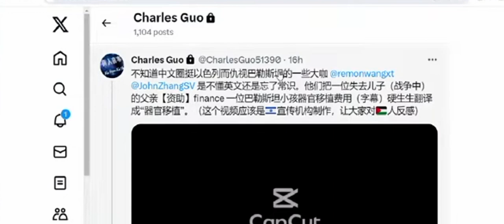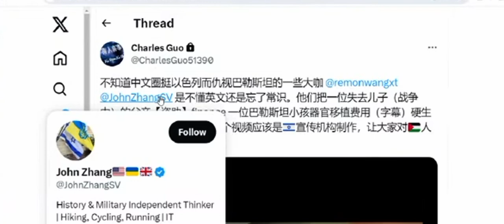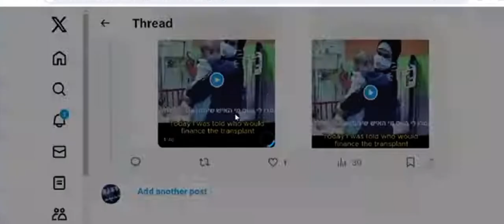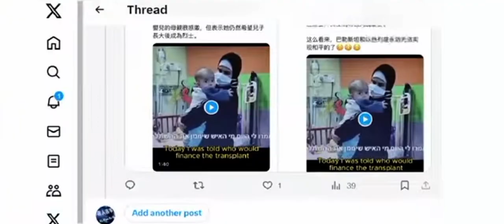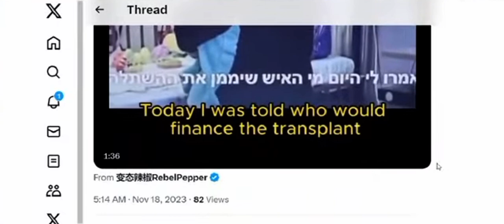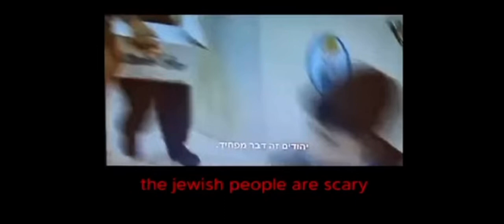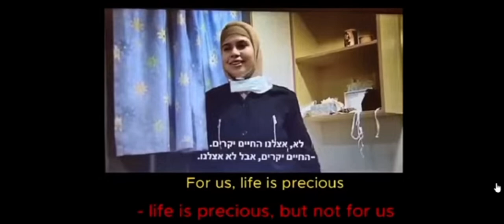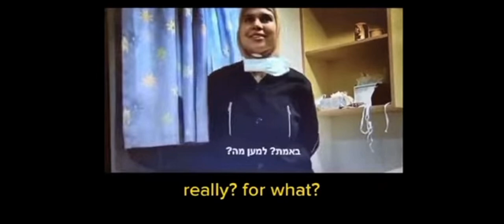点评海外华人为舔以色列而造假、传谣的推文（变态辣椒、John Zhang ”疯油精“)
感谢支持！你如果愿意打赏，可以用PayPal